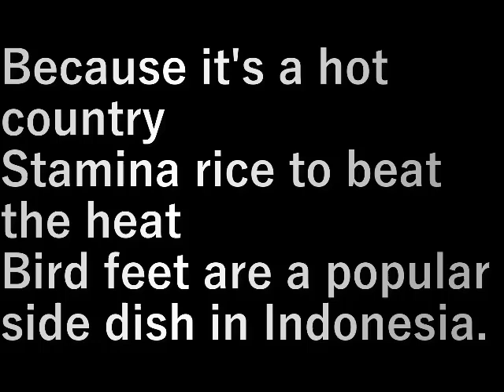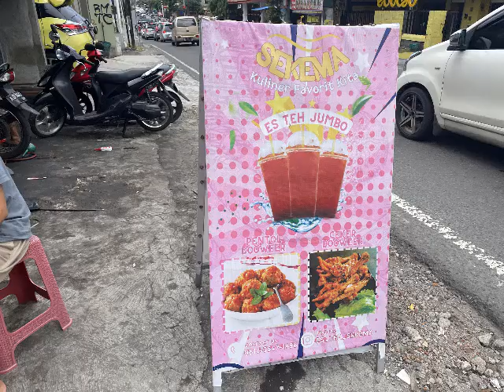インドネシア②.27昼ごはんIndonesia②.27 Lunch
暑い国だから
暑さを跳ね返すスタミナご飯
鳥の足はインドネシアで人気のおかず

Because it's a hot country
Stamina rice to beat the heat
Bird feet are a popular side dish in Indonesia

設備屋の適当田舎暮らし